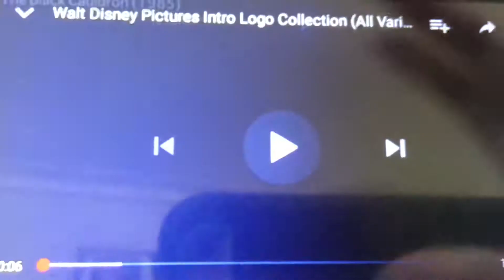Walt Disney pictures logo Vipid with original Fanfare